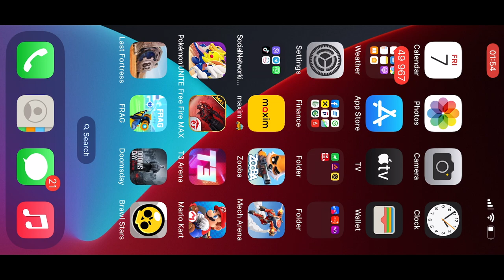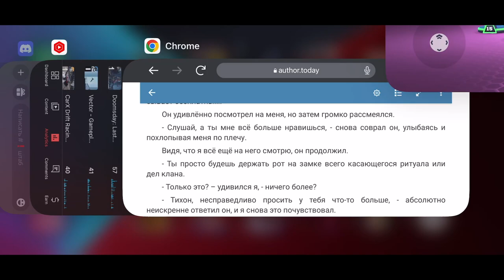FRAG Pro Shooter Vol.3 - Gameplay Walkthrough part 175 - New Update Queen Unicorn Days🔥(iOS,Android)